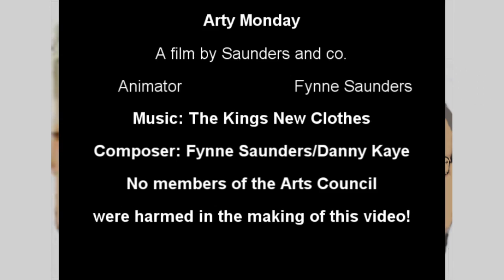Arty Monday.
The complete withdrawal of future revenue funding as part of Arts Council of Wales strategic investment review, threatens the very existence of Theatre Powys, Mid Powys Youth Theatre, CARAD and Wyeside Arts Centre leaving Mid-Wales bereft of much of its local access to participation in the arts. Countless young people in the area have benefited from these organisations and many have gone on to follow professions in the arts. A. C. W. chairman, Prof. Dai Smith says that he can "recommend it to the people of Wales as a genuine strategy for renewal and transformation". At 14 years old, Fynne Saunders is one of Mid Powys Youth Theatre's youngest members and aptly reflects and articulates the diversity of contemporary Wales, here at its 'grass root' level, in his satirical animation expressing his thoughts on The International Artes Mundi exhibition, one of the A.C.W. 'flagship' funding schemes.
When referring to the  A.C.W. blueprint for the creative future of Wales during the difficult times in which, economically and socially, we now find ourselves, Prof Smith is quoted as saying, "Paradoxically it is a mirror image of the role the arts had to play in that previous period of recession, the Depression of the 1930s." -- in light of this quote the naive irony of scene 3 becomes apparent.